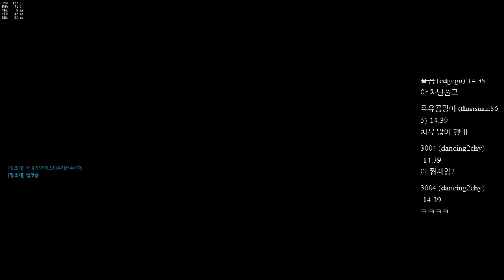까막의 오버워치 20160524 075940 14